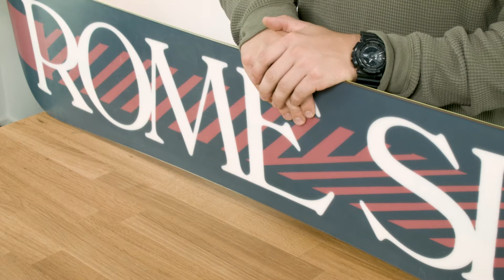Rome Agent 2020 snowboard review - DownTown.nl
Down Town is de snowboard, skateboard en wakeboard shop van Zuid-Nederland! Je koopt bij ons al je board én bijbehorende kleding, schoenen, accessoires, tassen, etc.